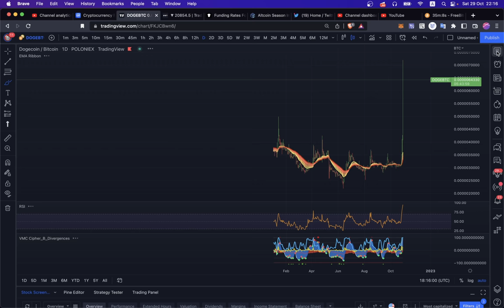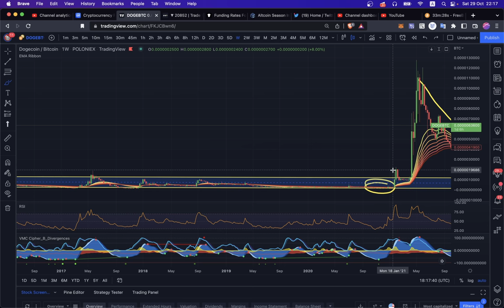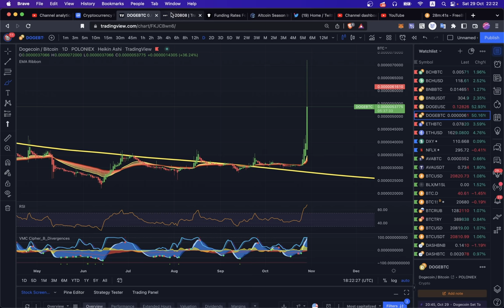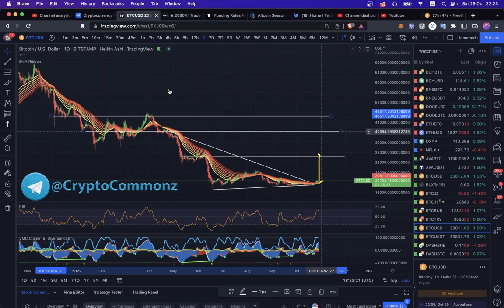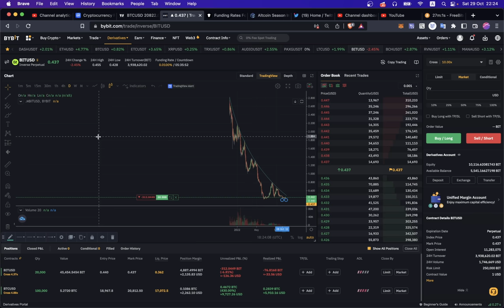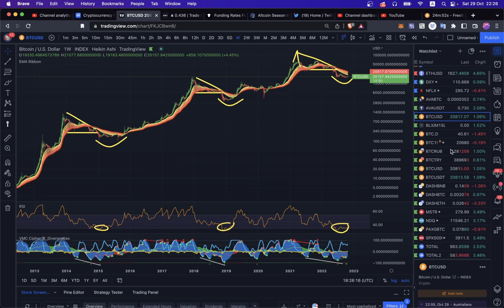НЕ ВЗДУМАЙТЕ ******** DOGECOiN, ПОКА НЕ ПОСМОТРИТЕ ЭТО!!!!!! 👀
BTC: 1JcJgpSHbrRwgnvLeteXNfNXxLgpDuxyMP
ETH: 0xC8b0CF755bec8155D371676D77A579D7E15fd7eD
DASH: XuhZGGGezSEqnDq5ETBkiMc4ARfS6UxQAi
LTC: LfGpGJjkcrgZV12VNnQdEx79uHgeHSS8oG